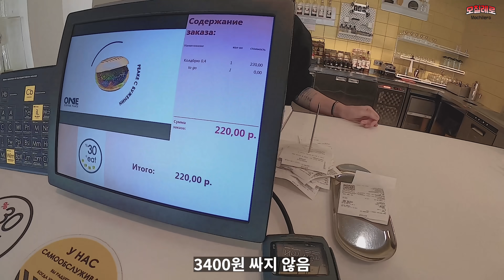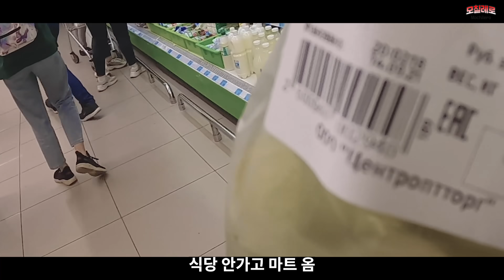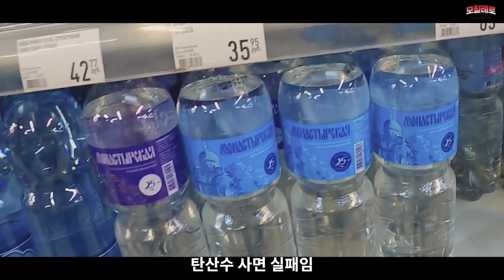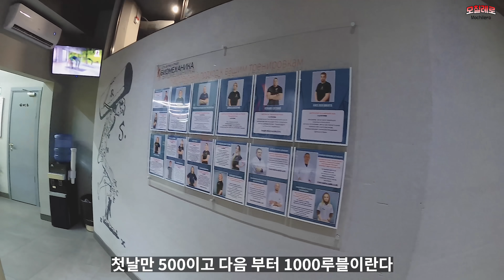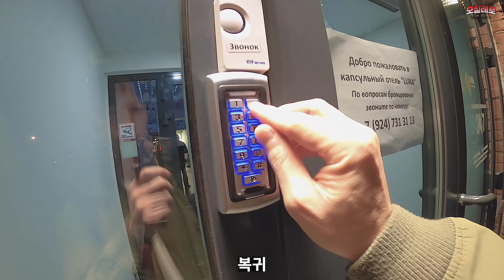#04 🇷🇺 블라디보스톡 전망대와 밤거리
직접 만든 캠핑카로 세계여행중인 여행자 모칠레로  입니다.
10년 동안 여행중이며 여행하는 일상을 기록합니다.

주로 브이로그 영상을 올리며 때로는 스페인어, 영어, 중국어로 컨텐츠를 만듭니다. 여행 중 편집이 어려워, 지난 영상을 편집해서 올리는 경우가 많으니 양해 부탁드립니다.

paramemoria

paramemoria